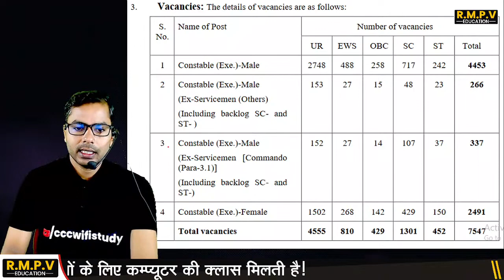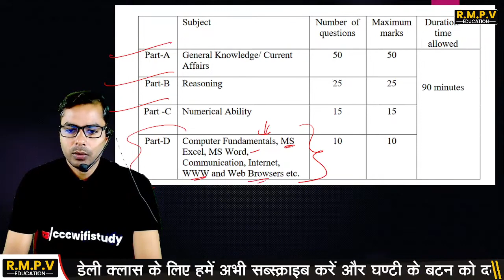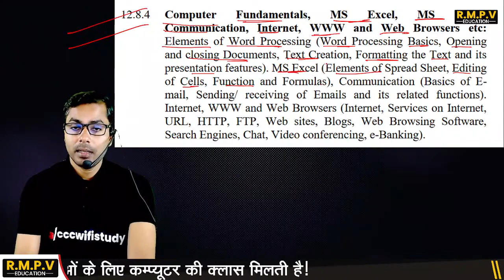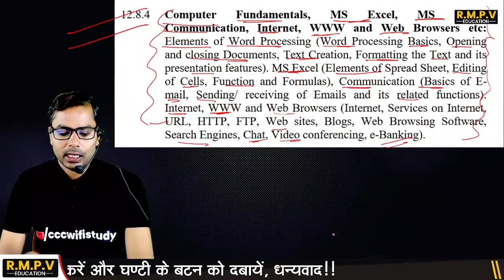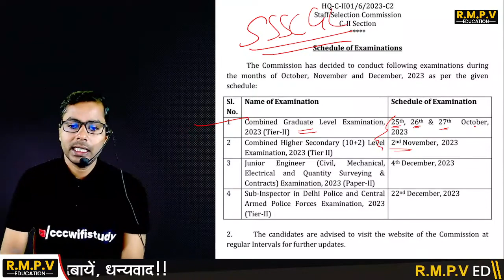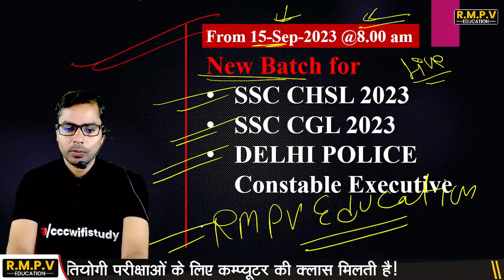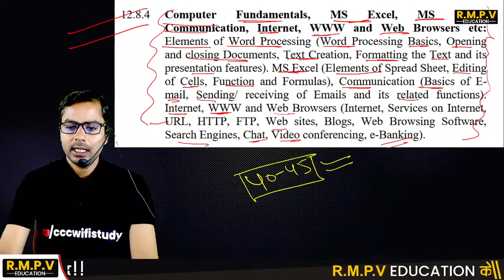DELHI POLICE CONSTABLE COMPUTER SYLLABUS 2023 | DELHI POLICE COMPUTER CLASS | BY DEVENDRA SIR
E-Notes खरीदने के लिए यहाँ क्लिक करे

ccc march exam result 2023